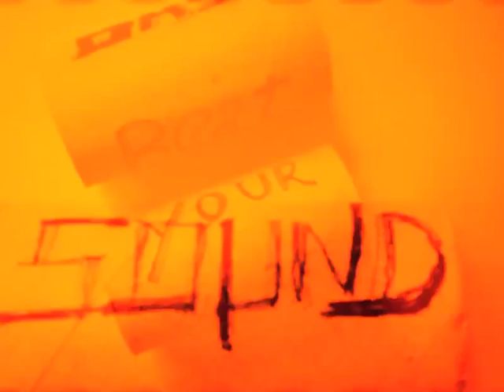My Beat beats Your Bass [loop 3]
Stop motion photography of Ds WAY artwork titled Revolootion which is a word game made with toilette rolls.